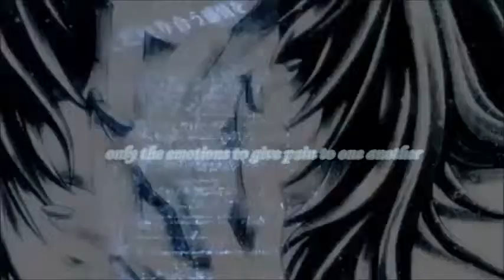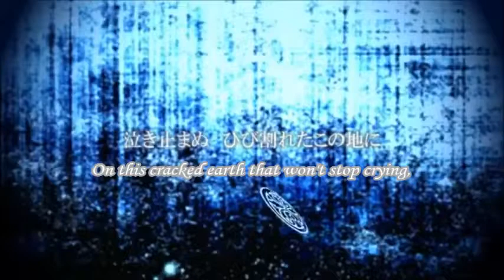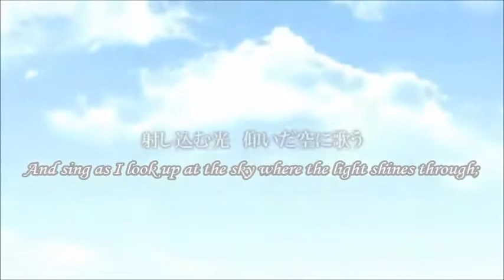[V3] Silver Aeria - GUMI Power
I've been wanting to cover this for a really freaking long time... .__. Who knows why I waited this long? |D Anyway, I had a hard time deciding which voice to use... so I stuck with Gumi xD Her Extends are soooo good. ;u;

Song: Silver Aeria
Artist: Caz
Original Vocaloid: Luka Megurine
VSQx: Me